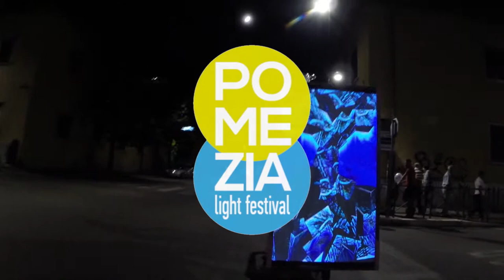Scatola del vento @ Pomezia Light Festival 2018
Scatola del vento, installazione mobile progettata per Pomezia Light Festival 2018